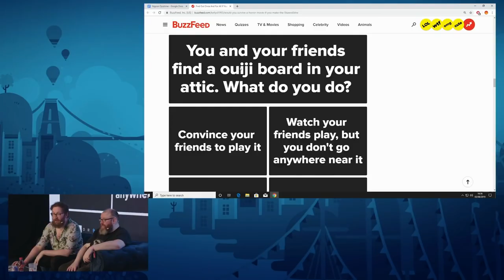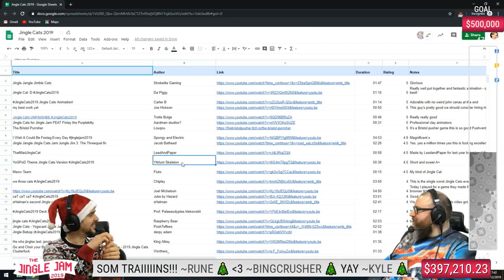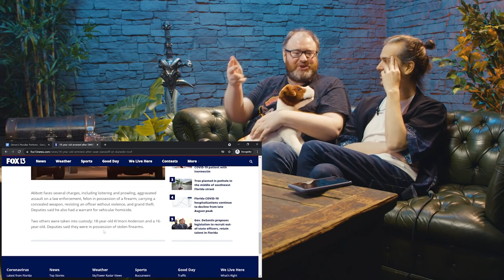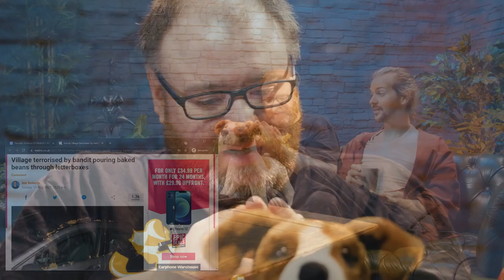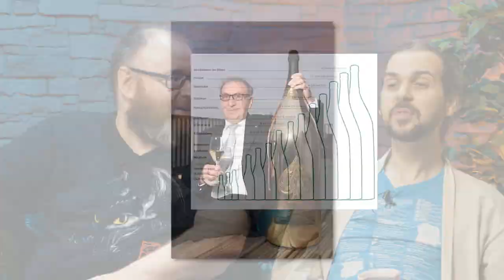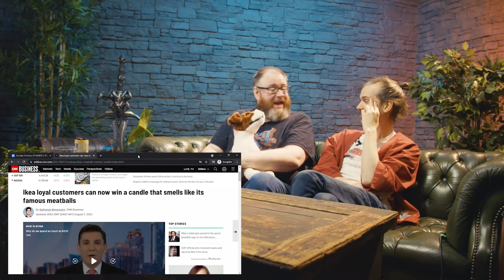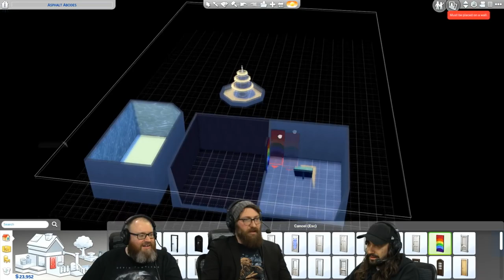Simon Lane - The Yogscast's Comedian